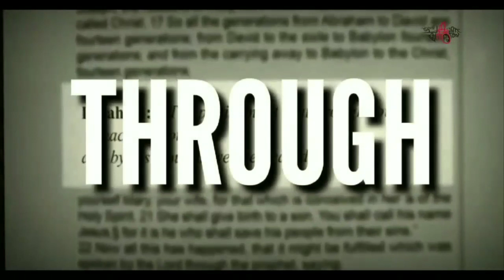YB176 LETTER OF ST. PAUL TO THE PHILIPPIANS CHAPTER 2 | ALJOSE C J